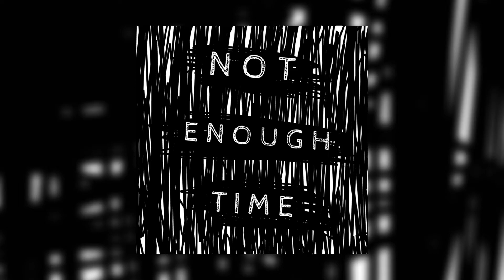AXso - Good Violence